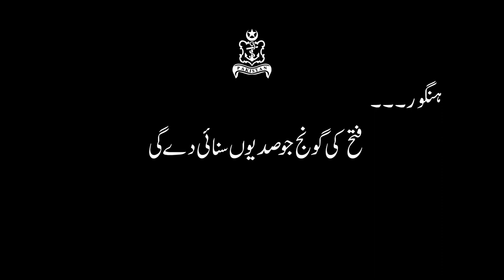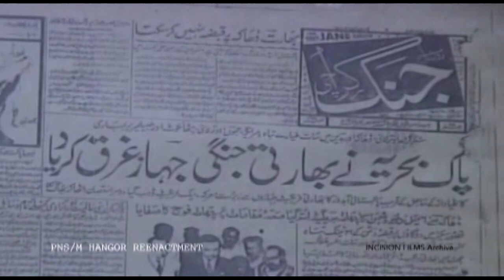PAKISTAN NAVY SPECIAL VIDEO ON HANGOR DAY 2022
Follow PakistanNavy Official Accounts
DGPR FB: